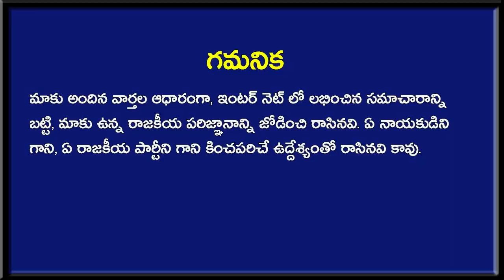"రాష్ట్ర విభజనకు వైఎస్ కారణం.. " బాంబు పేల్చిన మాజీ కేంద్రమంత్రి? జగన్ ప్రభుత్వానికి గట్టి దెబ్బ ?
"రాష్ట్ర విభజనకు వైఎస్ కారణం.. " బాంబు పేల్చిన మాజీ కేంద్రమంత్రి? జగన్ ప్రభుత్వానికి గట్టి దెబ్బ ?  Newsmarg